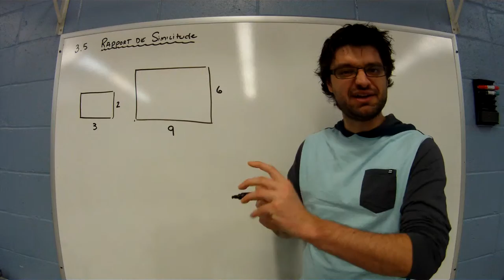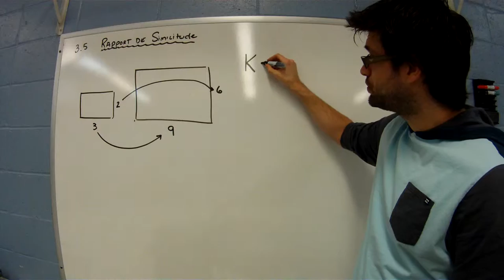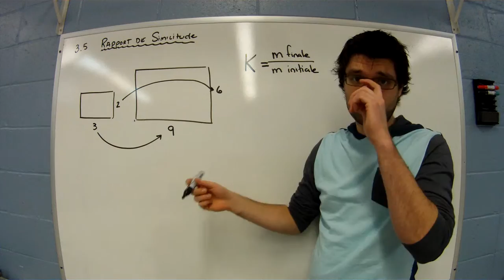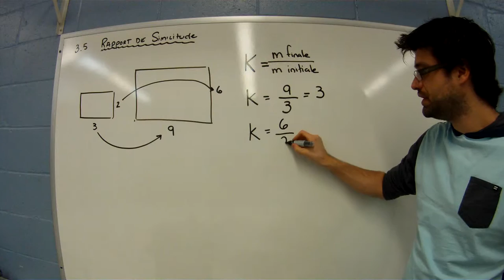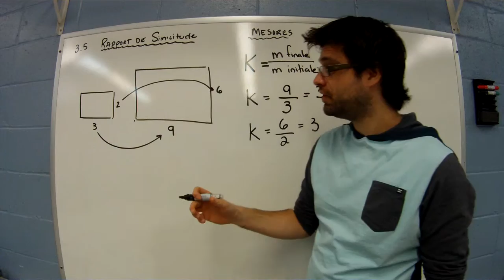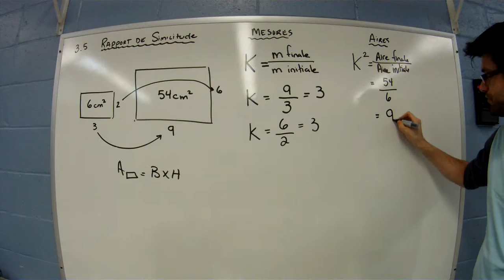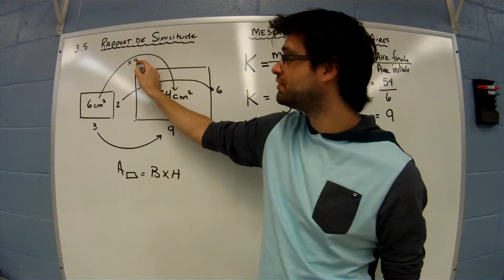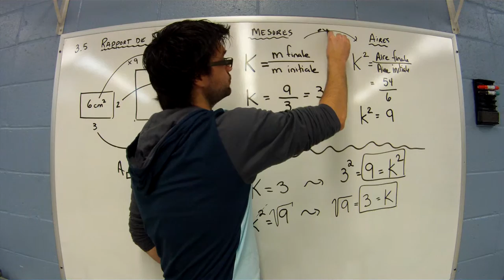3 5 2 rapport de similitude